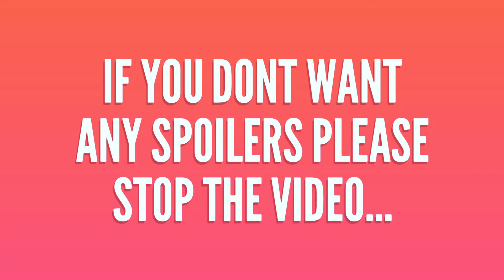Got blisters while going for Jurassic World:Fallen Kingdom[Alert:Spoilers Ahead]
The film is the sequel to Jurassic World (2015) and is the fifth installment of the Jurassic Park film series, as well as the second installment of a planned Jurassic World trilogy.
* Alert : SPOILERS AHEAD

**Note: I speak only for myself..The reviews are my personal opinion..

And also let me know if you have some other suggestions..

Keep Wandering and Stay Happy..